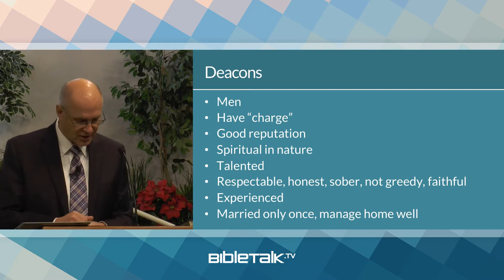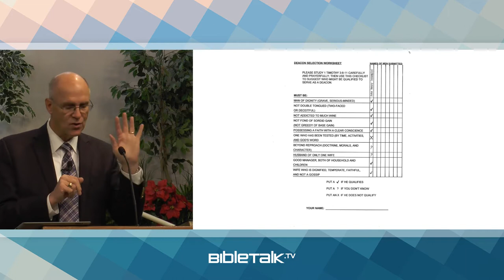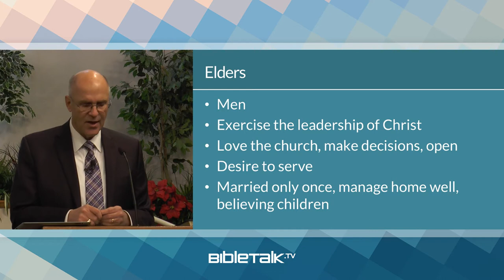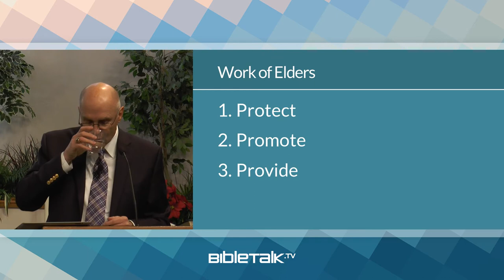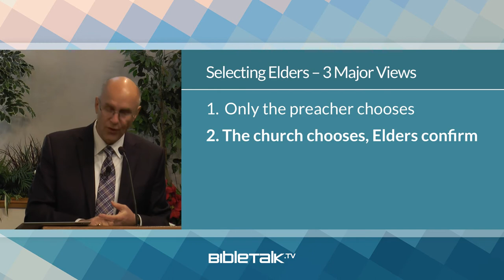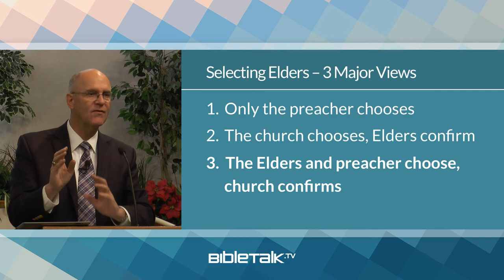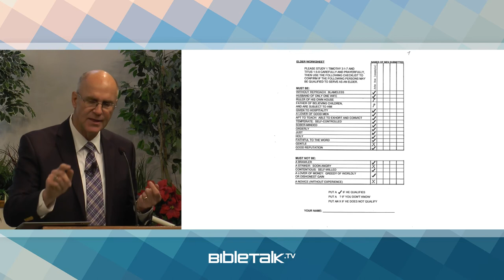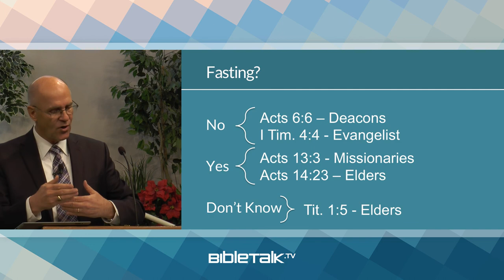How to Select Church Elders and Deacons – Mike Mazzalongo | BibleTalk.tv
In this practical lesson, Mike reviews the process that the church can use to select, confirm and appoint deacons and elders in the local congregation.